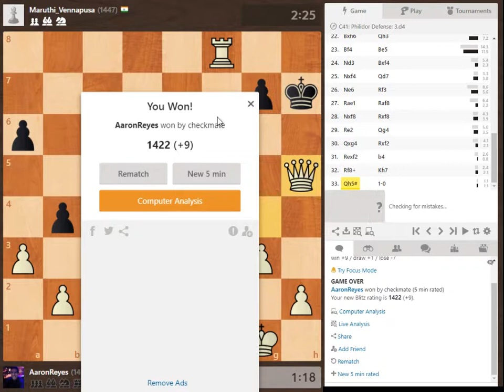Banter Blitz #2 (Turkey Shoot Edition)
Coach Aaron Reyes with Complete Chess Education teaching chess

Turkey Shoot tournament prep! Follow along as Coach Aaron struggles against tough opposition, and manages to score a few points in the process.